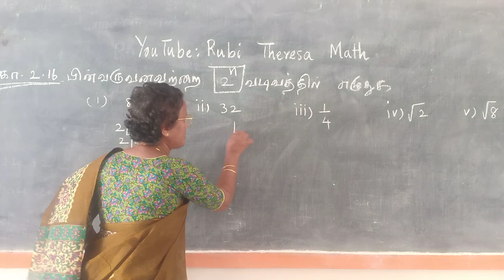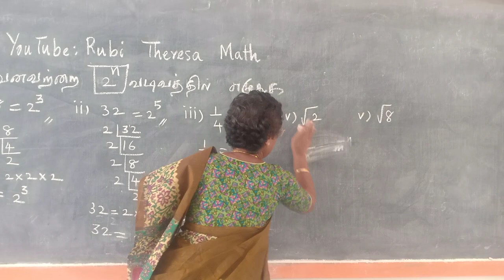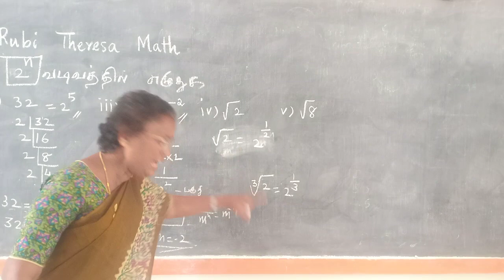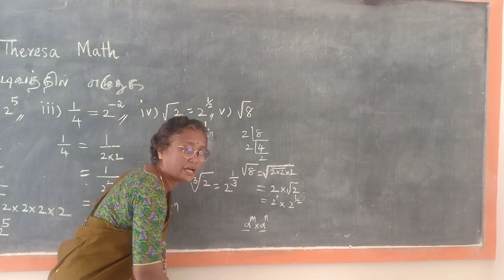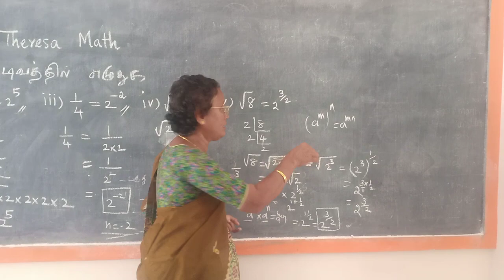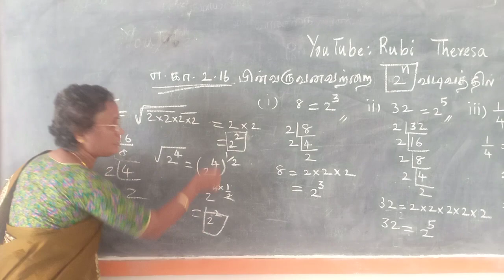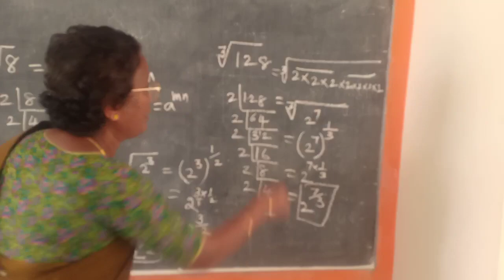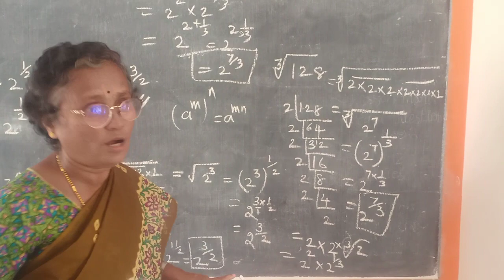9th Maths_ TAMIL MEDIUM _Example 2.16 _ Real Numbers